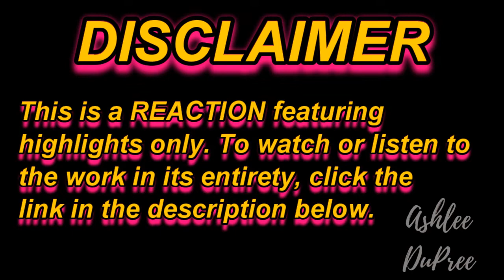CD9 ft. Lali & Ana Mena, "Prohibido (Remix)" | REACTION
I had no idea who CD9 was, but trust and believe I do now!!! The video for the "Prohibido" remix is a cute little groove moment and what makes it EVEN BETTER is that LALI IS ON THE TRACK! You know, I love Lali (she's everything). Also, I was introduced to Ana Mena and we will for sure be checking out more of her stuff soon. LOVED IT!

*SOCIAL*

*EQUIPMENT*

Panasonic LUMIX DMC-G7K
Rode VideoMicro Compact On-Camera Microphone with Rycote Lyre Shock Mount
Amzdeal Photography Backdrop Stand Kit w/ Backdrops and Carrying Bag

*MUSIC*

CD9 ft. Lali & Ana Mena || "Prohibido (Remix)" || RCA Records || 2018 Sony Music Entertainment México, S.A. de C.V.

Outro: Little Mix || "Touch" || Syco, Columbia Records